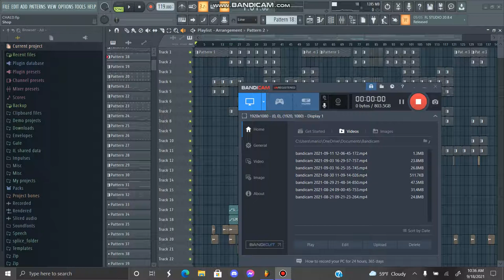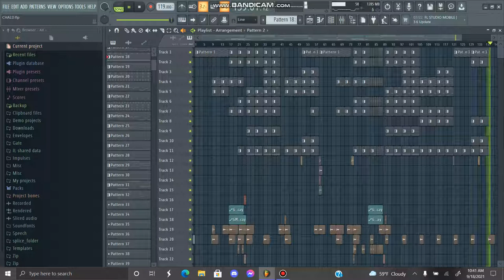CRUISER200 - CHARLDEON (CALM DAYS X AWS_12893 INSIRATION STYLE REMIX) [OLD]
BORED AND HAD TO DELETE THE LIVE STREAM LAST NIGHT CUZ IT WAS CRAPPY AF SO IDK IF IM LIVE TONIGHT. IF NOT, ITS THE STORMY WEATHER AND IT WILL KNOCK DOWN OUT POWER AND I LOSE INTERNET